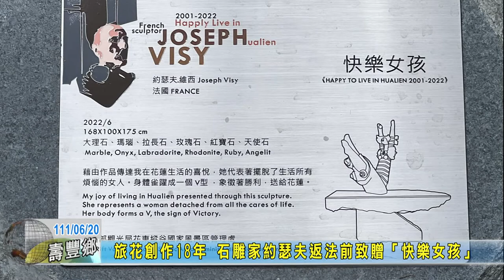20220620 07 旅花創作18年 石雕家約瑟夫返法前致贈「快樂女孩」